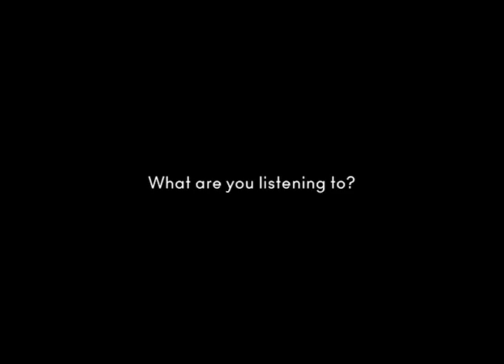AnOther Screen Test: The Stars of Now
Features:
Holliday Grainger
Gabriella Wilde
Sophie Kennedy
Sonia Suhl
Sophie Cookson
Isabella Laughland
Doona Bae
Hannah Murray
Sophie Turner
Sophie Kennedy Clark